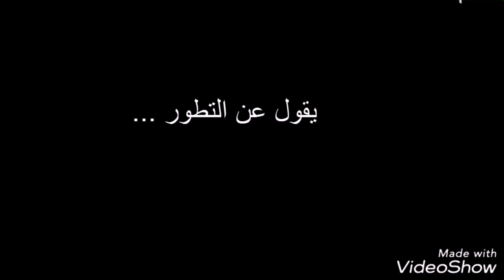لماذا نظرية التطور ليست حجة منطقية فى الاصل ؟ الدكتور / جيمس ام تور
الدكتور / جيمس ام تور يشرح تجاربه